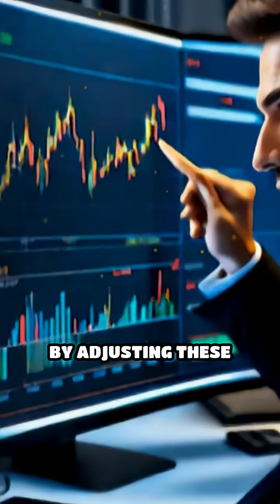Monetary vs Fiscal Policy: What Sets Them Apart?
Monetary vs Fiscal Policy — what’s the difference? 👀💸
One fights inflation 📉, the other boosts spending 💵 — but which one controls YOUR money?

👊 Fed vs Government
🏦 Interest rates vs Taxes & Stimulus
📈 Inflation, recession, growth — it’s all connected